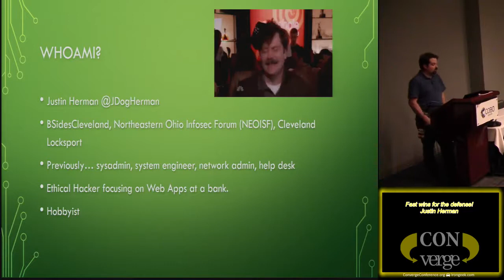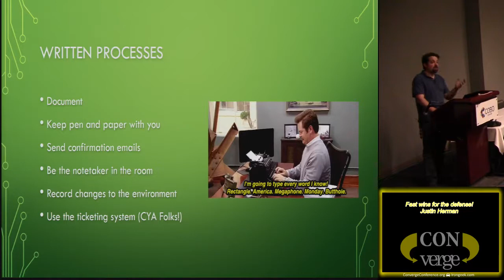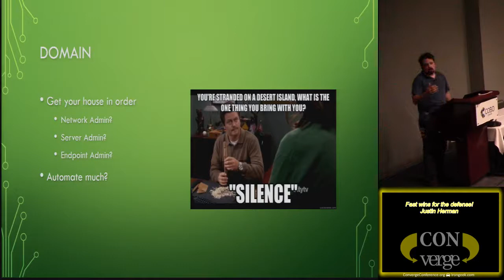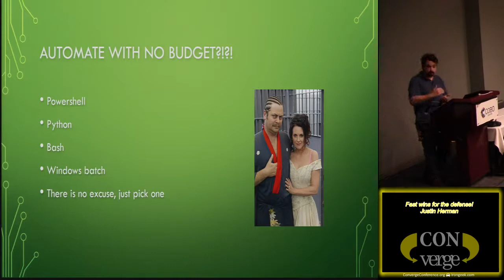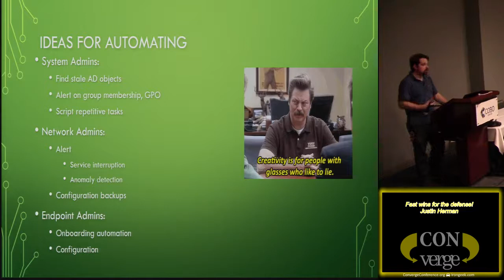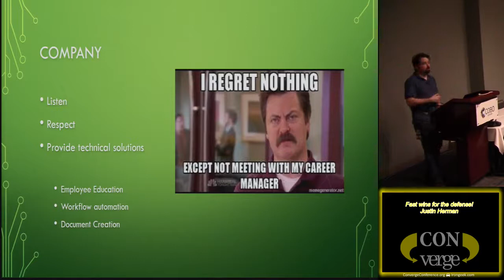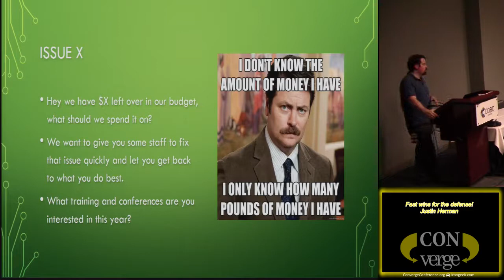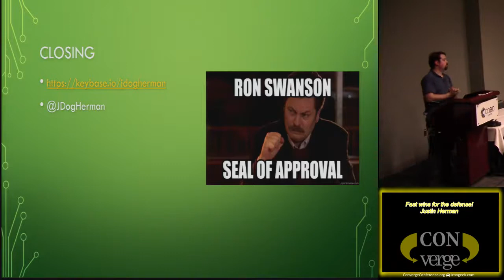Converge 2017 206 Fast wins for the defense Justin Herman